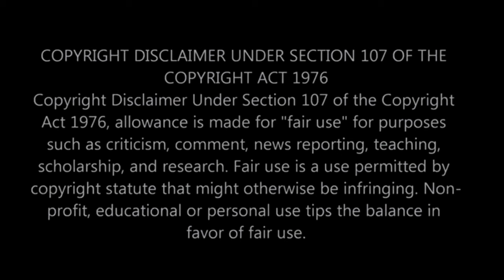|NEWS| Latina Went Full Racist On A Black Man